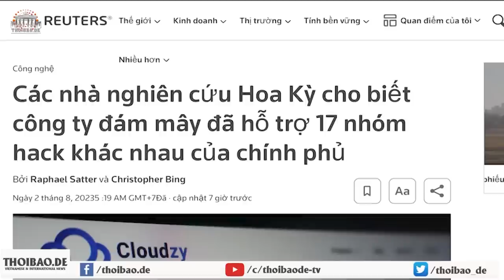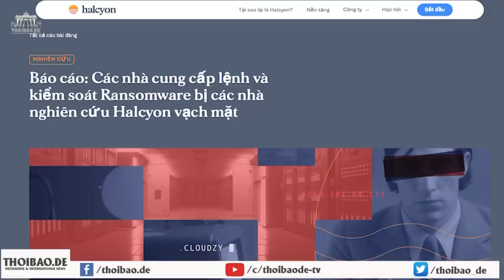Blackpink & chuyện CSVN kiểm duyệt ngành giải trí ngặt nghèo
Kiểm duyệt nghệ thuật bị nhiều người cho là phơi bày sự yếu đuối về mặt chính trị của nhà cầm quyền. Chính điều đó kìm hãm sự phát triển nghệ thuật của giới trẻ từ trong tâm thức.